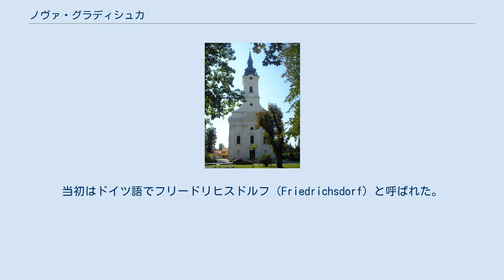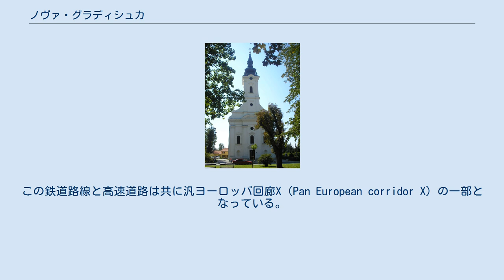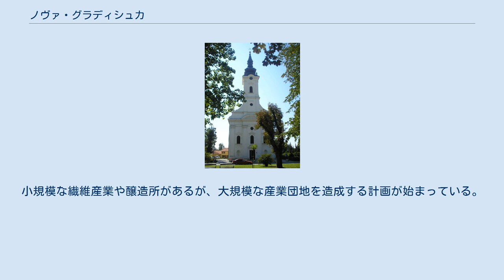ノヴァ・グラディシュカ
ブロド＝ポサヴィナ郡
ノヴァ・グラディシュカ（クロアチア語:Nova Gradiška）は、クロアチア、スラヴォニア地方のブロド＝ポサヴィナ郡に属する町、およびそれを中心とした基礎自治体である。
ボスニア・ヘルツェゴビナとの国境に近い。
 ノヴァ・グラディシュカは「新しいグラディシュカ」を意味しており、近接する町で「古いグラディシュカ」を意味するスタラ・グラディシュカと対になっている。
 ノヴァ・グラディシュカはしばしば「最も若い町」と称される。
 ノヴァ・グラディシュカの町は1748年に築かれた。
この場所は、当時オスマン帝国の支配下にあったボスニア・ヘルツェゴビナに隣接しており、オーストリア・ハンガリーをオスマン帝国から守るために設けられた軍政国境地帯の一部であった。
当初はドイツ語でフリードリヒスドルフ（Friedrichsdorf）と呼ばれた。
1754年に町で最初の建造物としてカトリック教会の聖テレサ聖堂が建てられ、スラヴォニア地方でも重要なバロック様式の建造物となっている。
町の中核は18世紀に建てられたこの聖テレサ聖堂と古い裁判所、刑務所から成り立っている。
 ザグレブとベオグラードとを結ぶクロアチアの鉄道網の基幹を成す路線が、町の近くを走っており、旅客列車の本数も多い。
高速道路のA3号線（A3）も近くを通っている。
この鉄道路線と高速道路は共に汎ヨーロッパ回廊X（Pan European corridor X）の一部となっている。
町の中心や郊外を結ぶバス交通も発達している。
ポジェガ（Požega）や、町から数キロメートルのところにあるボスニア・ヘルツェゴビナとの国境とも直接結ばれている。
 ユーゴスラビア紛争前は金属精錬などの産業が発展していたが、紛争によってその多くが失われ、産業は衰退した。
小規模な繊維産業や醸造所があるが、大規模な産業団地を造成する計画が始まっている。